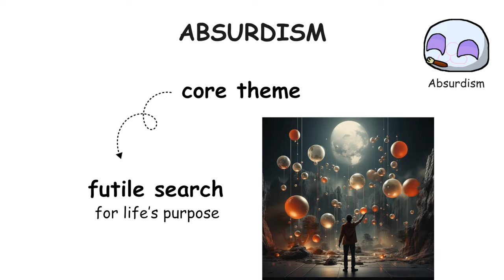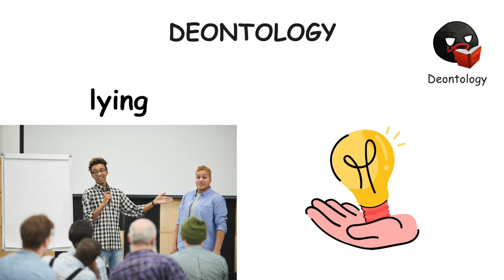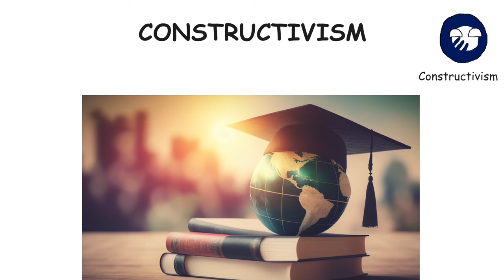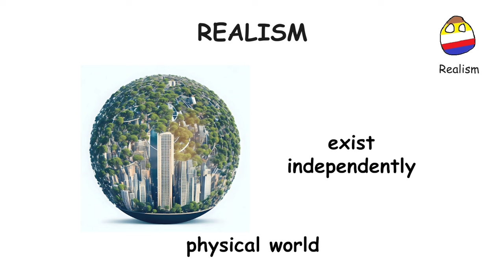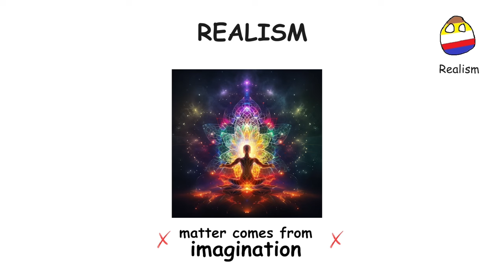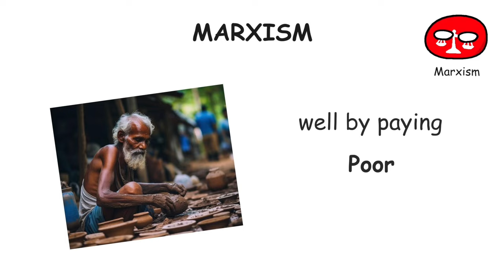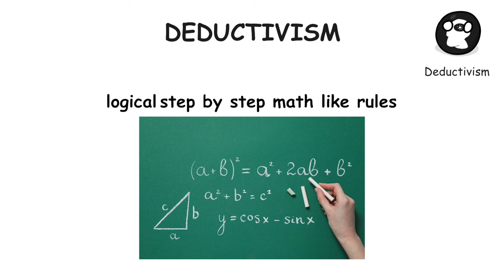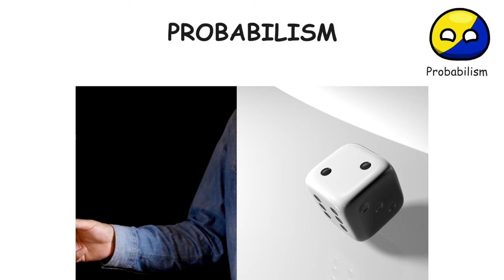Every School of Philosophy Explained in 9 Minutes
Every school of Philosophy gets explain in 9 minutes

I explain stuff in quick and interesting ways, using Paint.

//- TIMESTAMPS -//
00:00 - Existentialism
00:18 - Absurdism
00:42 - Nihilism
01:01 - Stoicism
01:28 - Virtue Ethics
01:44 - Consequentialism
01:52 - Deontology
02:32 - Utilitarianism
02:46 - Rationalism
03:03 - Empiricism
03:18 - Constructivism
03:39 - Skepticism
03:53 - Critical theory
04:21 - Idealism
04:37 - Realism
05:01 - Spiritualism
05:14 - Physicalism
05:51 - Naturalism
06:21 - Anarchism
06:44 - Marxism
07:06 - Liberalism
07:31 - Communitarianism
07:51 - Individualism
08:14 - Deductivism
08:36 - Inductivism
08:53 - Abductivism
09:11 - Probabilism

(I do not associate with any of these websites)

//- SOURCES -//
Most of the information sourced in this video comes from Wikipedia